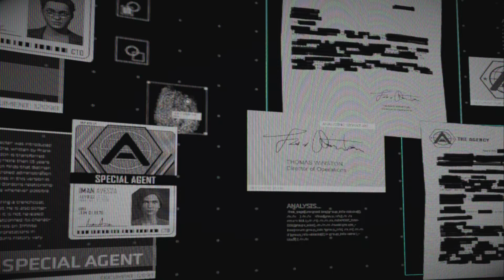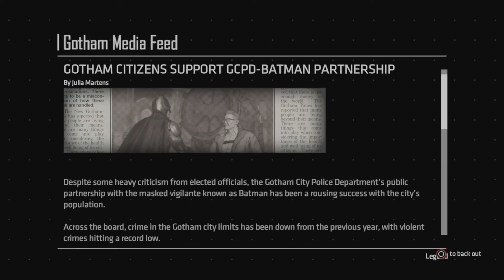Batman: The Enemy Within_chapter 19